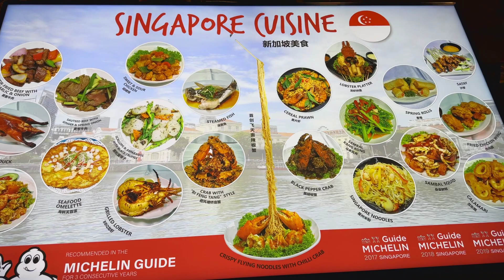🇸🇬SINGAPORE CLARKE QUAY Night Walk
Clarke Quay is a bustling riverside area in Singapore known for its vibrant nightlife, dining options, and entertainment. It offers a mix of leisure activities and attractions suitable for both tourists and locals. While specific venues and events may have changed since then, here are some popular things to do in Clarke Quay:

Riverside Dining: Clarke Quay is famous for its waterfront restaurants and bars. Enjoy a wide range of cuisines, from local Singaporean dishes to international fare, while overlooking the Singapore River.

Boat Quay: Adjacent to Clarke Quay, Boat Quay offers more dining and drinking options along the riverfront. It's a great place to unwind and soak in the city's skyline.

Nightlife: Clarke Quay comes alive at night with numerous bars, clubs, and pubs offering live music, DJ performances, and a lively atmosphere. It's a popular spot for locals and tourists to enjoy Singapore's nightlife.

River Cruise: Take a leisurely boat ride along the Singapore River to admire the city's iconic landmarks and architecture from the water.

G-MAX Reverse Bungy and GX-5 Extreme Swing: If you're seeking adrenaline-pumping activities, you can try the reverse bungy or the extreme swing at Clarke Quay. These thrilling rides provide a unique perspective of the area's skyline.

Art and Cultural Exhibits: Clarke Quay occasionally hosts art exhibitions and cultural events. Keep an eye out for any ongoing or upcoming exhibits during your visit.

Shopping: Clarke Quay features boutique stores and souvenir shops where you can find unique gifts and mementos to take home.

Entertainment Venues: Catch a live performance at one of the entertainment venues in the area. You might find stand-up comedy, live music, or theatrical performances.

Photography Opportunities: The colorful and vibrant architecture of Clarke Quay offers plenty of picturesque spots for photography enthusiasts.

Relax by the River: Take a leisurely stroll along the riverfront promenade, find a comfortable spot to sit, and relax while watching the boats go by.